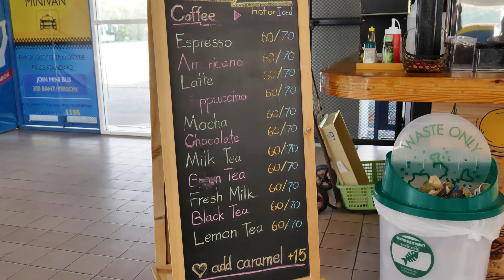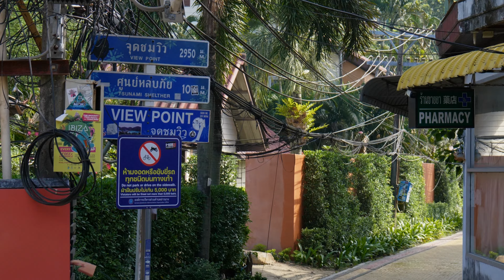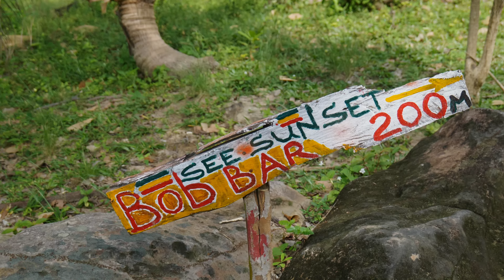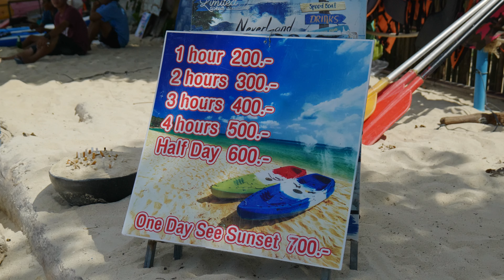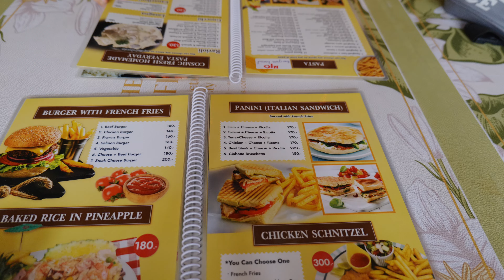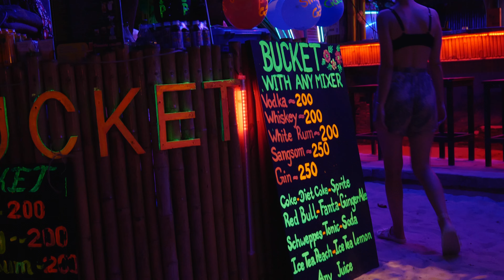Mała wyspa, która przyciąga Backpakersów - PHI PHI #15 | TAJLANDIA 4K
📽 Przed wyjazdem na Bałkany, udało mi się na szybko zmontować film jeszcze z naszej podróży do Tajlandii. Jestem w plecy z montowaniem, ale w trakcie sezonu nie mam na to zwyczajnie czasu 🙂
Jutro już będziemy w drodze,  a tymczasem zobaczcie kadry z uroczej wyspy Phi Phi.

Ps: jak dobrze powspominać te rajskie widoczki, gdy za oknem nasza Polska Jesień